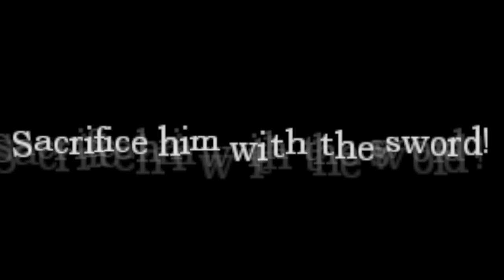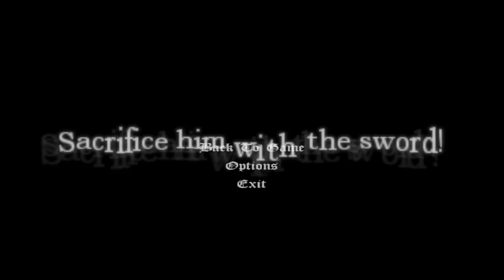I REALLY FUDGED UP THIS TIME. - PART 7 - Amnesia - Agony of Insanity - The End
I DUN GOOFED. Leave a rating, thank you.